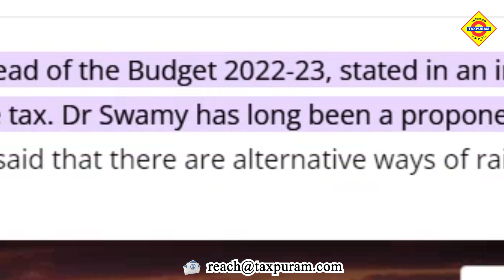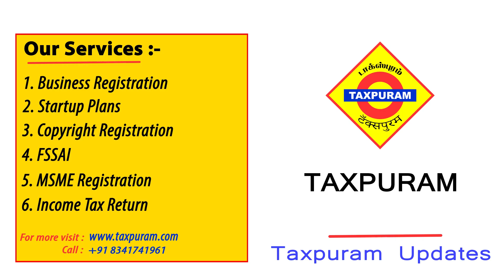Salaried Persons Expectations in Annual Budget 2022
Expectations from Budget 2022
Taxpayers expect that Budget 2022 will provide reduction in tax rates and surcharges, increase in deduction available under section 80C

Salaried employees are now expecting a further hike in the standard deduction limit to gain more money in their hands

A lot of relief on the income tax front is expected by taxpayers from the Union Budget 2022. In a pre-budget survey, most of the respondents said they expected an enhancement in the basic income tax exemption limit of Rs 2.5 lakh.

Section 80 TTA – Interest on Savings Account
Deduction from Gross Total Income for Interest on Savings Bank Account

If you are an individual or an HUF, you may claim a deduction of maximum Rs 10,000 against interest income from your savings account with a bank, co-operative society, or post office. Do include the interest from savings bank account in other income.

Section 80TTA deduction is not available on interest income from fixed deposits, recurring deposits, or interest income from corporate bonds.

Member of Parliament Dr Subramanian Swamy, ahead of the Budget 2022-23, stated in an interview that if he were the finance minister, he would abolish income tax. Dr Swamy has long been a proponent of abolishing income tax. In an interview with Business Today, he said that there are alternative ways of raising resources, apart from income tax.